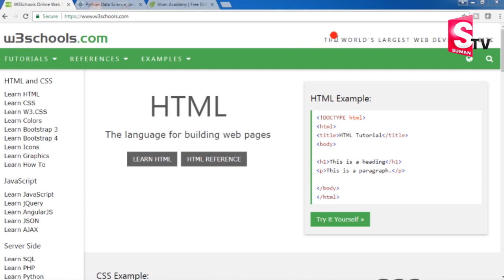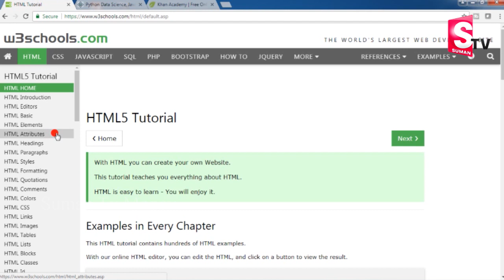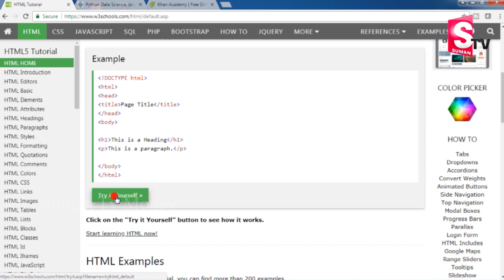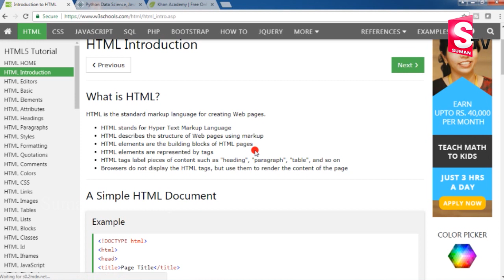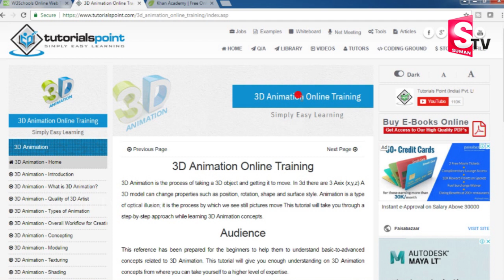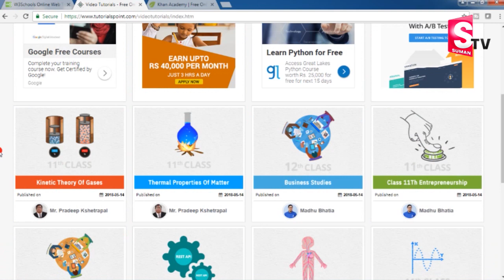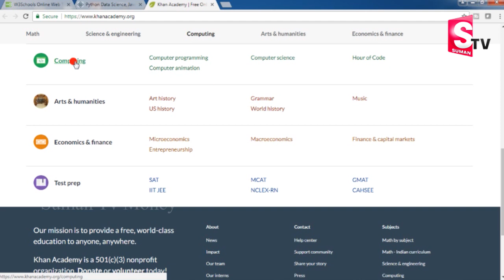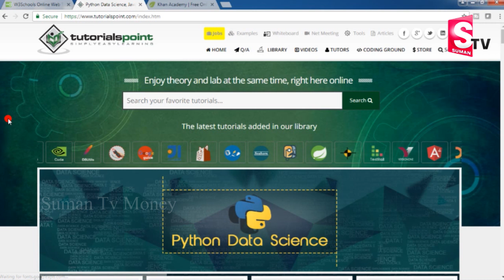How to Make Money Online With Free Online Training Courses || SumanTV Money